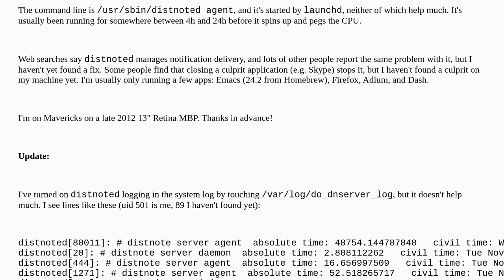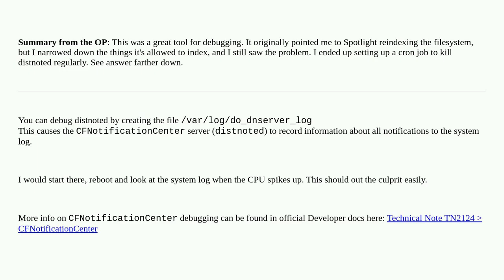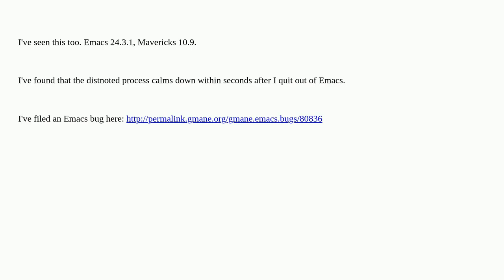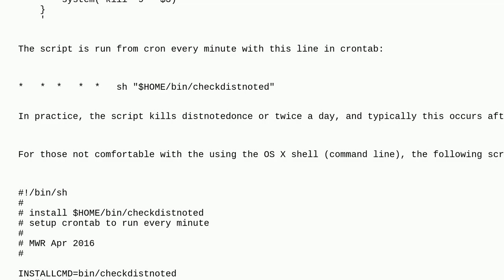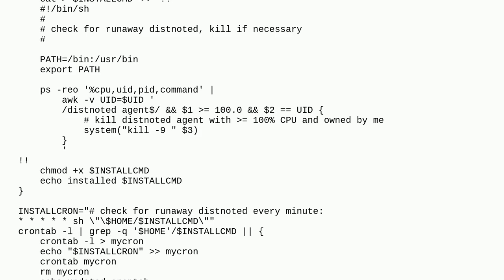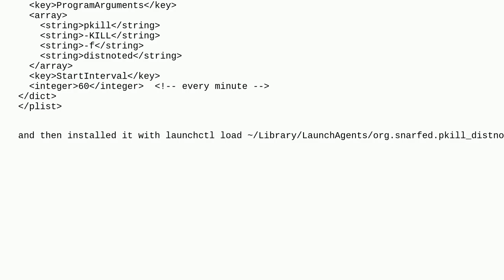Apple: runaway distnoted process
runaway distnoted process

A special thanks goes out to the community

  macos launchd